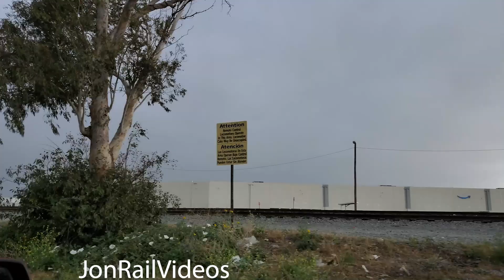4/10/22 A day of trains Pt.1: Trains spotted during a drive by Mira Loma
To start this day off, we start by doing a usual drive-by while on route to do a certain errand.